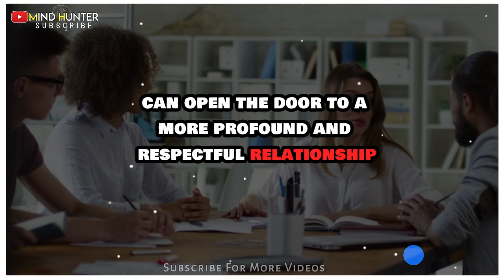Must-Know Insights on Female Psychology : Unlocking the Secrets of Female Psychology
Unlocking the Secrets of Female Psychology: Expert Insights Every Man Needs to Know

Description:
Discover the profound truths behind female psychology with this eye-opening video. Our seasoned expert shares essential insights into understanding women's minds, behaviors, and emotions. Whether you're seeking to improve relationships, communication, or personal growth, these revelations will transform your perspective. Don't miss out on these game-changing secrets that can elevate your interactions and deepen your connections.

15 Tags:

Female Psychology
Understanding Women
Relationship Advice
Emotional Intelligence
Men and Women Differences
Psychological Insights
Communication Skills
Personal Growth
Expert Advice
Dating Tips
Relationship Tips
Emotional Understanding
Gender Psychology
Building Connections
Social Dynamics

20 Keywords:

Female psychology secrets
Understanding women’s minds
Expert insights for men
Female behavior explained
Women’s emotional needs
Relationship psychology tips
Men’s guide to women
Communication strategies
Improving relationships
Gender differences psychology
Emotional intelligence for men
Women’s psychology explained
Deepening connections
Personal growth for men
Understanding women better
Psychological insights for men
Relationship growth strategies
Women’s emotional responses
Effective communication tips
Male perspective on women